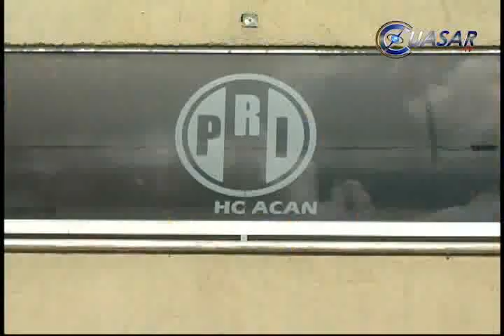La lucha social, un derecho y un deber, plantean marchistas en Morelia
En el marco del día Internacional del Trabajo, miles de michoacanos, adheridos a diferentes organizaciones sociales y sindicales que marcharon desde distintos puntos hacia el centro de Morelia, pugnaron por mejoras laborales y por seguir luchando por el cambio en beneficio del pueblo mexicano...